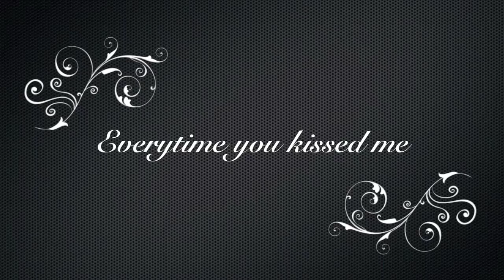『Pandora Hearts』 Everytime You Kissed Me【covered by ケイコ】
Original
Lyrics: Yuki Kajiura
Arrangement: Yuki Kajiura
Vocals: Emily Bindiger (original), FictionJunction (live)

Everytime you kissed me
I trembled like a child
Gathering the roses
We sang for the hope
Your very voice is in my heartbeat
Sweeter than my dream
We were there in everlasting bloom

Roses die
The secret is inside the pain
Winds are high up on the hill
I cannot hear you
Come and hold me close
I'm shivering cold in the heart of rain
Darkness falls, I'm calling for the dawn

Silver dishes for the memories for the days gone by
Singing for the promises
Tomorrow may bring
I harbour all the old affection
Roses of the past
Darkness falls, and summer will be gone

Joys of the daylight
Shadows of the starlight
Everything was sweet by your side, my love
Ruby tears have come to me for your last words
I'm here just singing my song of woe
Waiting for you, my love

[samia mia ii sama tia
disama ia mafia
mistia ii samantia
kastiria ira imenitara]
[morta asore
amorita midora
arta karia imifita midola]

Now let my happiness sing inside my dream.

My heart was in such pain
Gathering the roses
We sang of the grief

Shaded by the flowers
Kiss me in the summer day gloom, my love
You are all my pleasure, my hope and my song
I will be here dreaming in the past
Until you come
Until we close our eyes...

Lyrics from canta-per-me.net

[**I only own my voice in the video. images are taken from Google and right to their original owners.